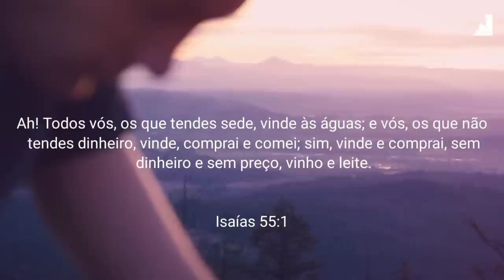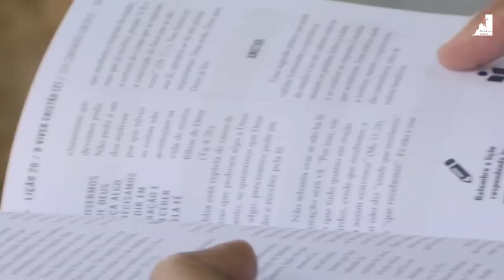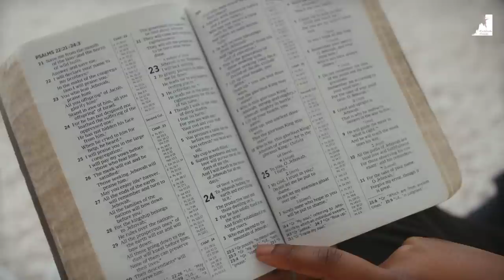Estamos chegando no FINAL DOS TEMPOS! Pedro Dong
Estamos chegando no final do tempos! O Pastor Pedro Dong nos diz:
Não sei se você Acredita mas, todas as coisas indicam que estamos chegando no final dos tempos! E quando chegar no final dos tempos irmãos a igreja precisa estar preparada. Talvez a maioria dos cristãos dos membros da igreja estejam distraído. Estamos no fim tudo nos mostra que logo haverá:
arrebatamento da igreja, o acordo de paz e o governo do Anticristo, a grande tribulação, estamos bem próximos dos últimos 7 anos.

🔸PREGAÇÕES

🔸 SÉRIE APOCALIPSE

🔸EZRA MA

🔸MIGUEL MA

🔸EXIBINDO CRISTO

🔸Queridos irmãos!